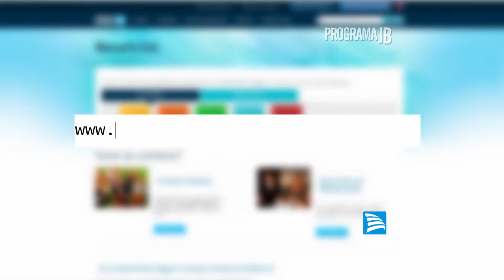Dica de Cinema Porto Seguro (30/09/2013) Luiz Alca de Sant'Anna | Programa JB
Todas as quintas-feiras tem dica de cinema no Programa JB com algum benefício para os assegurados Porto Seguro.